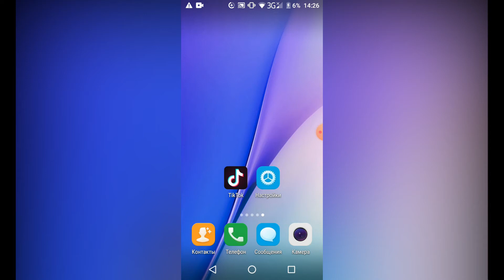Как подписаться на человека в тик токе